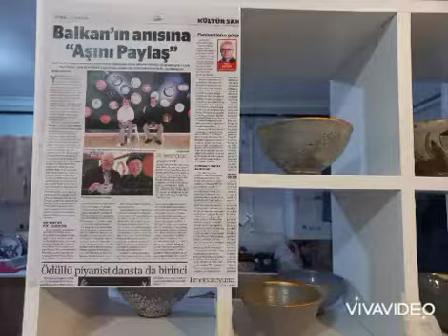바람에 나빌레라 KIM YONGMOON acrylic painting